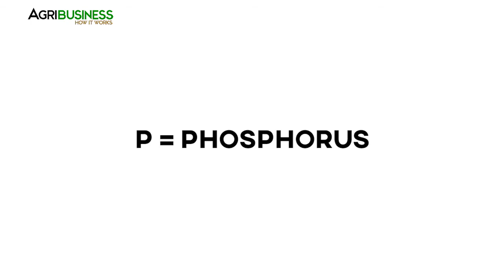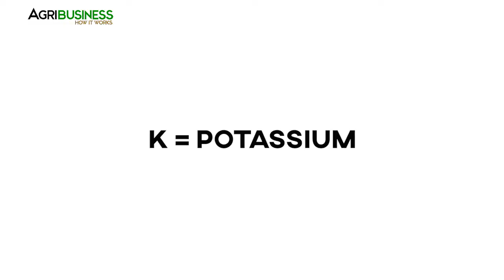Fertilization: Why Mixing Organic and Inorganic Fertilizer is Recommended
Find out why. Horticulture series Part 3 is an Agribusiness How It Works Training and Instructional Video production.

To get a copy of the entire Horticulture Series or the full instructional video of Horticulture: Fertilization, order